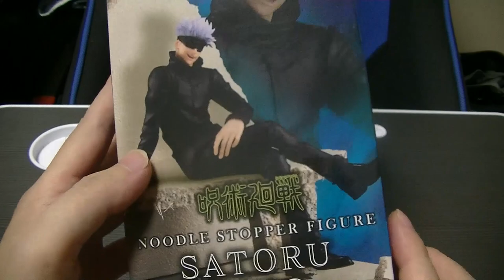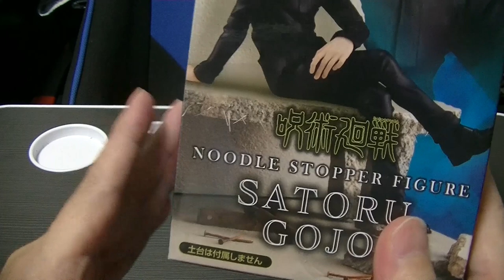呪術廻戦 ぬーどるストッパーフィギュア 五条悟 最強たる余裕の笑み 開封＆紹介レビュー jyujyutukaisen